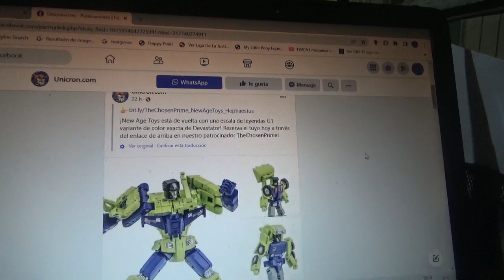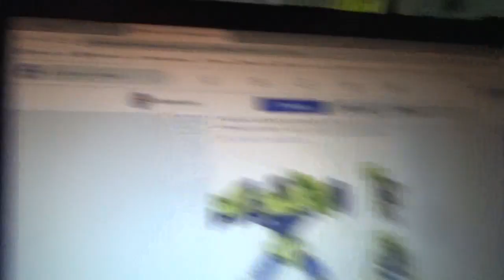1eras imágenes de Transformers New Age Toys Hephaestus(Devastator G1)